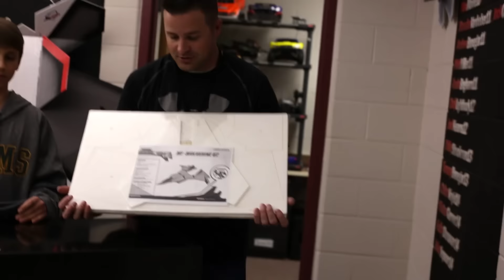MESArc - January Giveaway Winner!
Follow us @mesarc